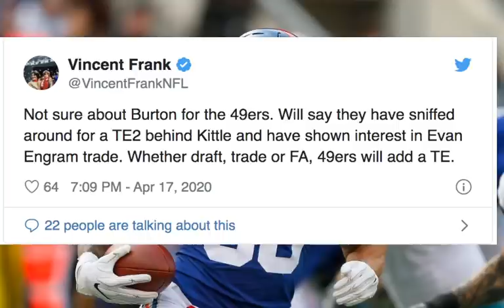New York Giants | Trade Rumor San Francisco 49ers have shown interest in Evan Engram | My thoughts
New York Giants | Trade Rumor San Francisco 49ers have shown interest in Evan Engram | My thoughts. Would Joe Judge and Dave Gettleman look to make a move at the NFL Draft with Engram to the 49ers?